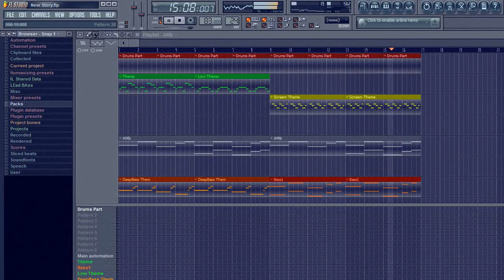The Bit Progress - Possible New Composition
That may become the new composition